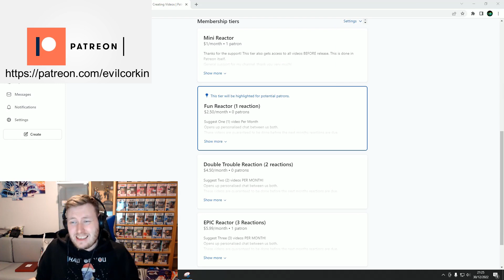UPCOMING GIRL ROCKBAND! - The Sixsters – For Us … For Me - REACTION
First reaction to The Sixsters - For us... For me... (official video 2023)